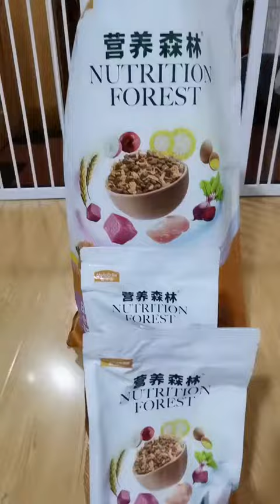Do you want one?😂😂😂